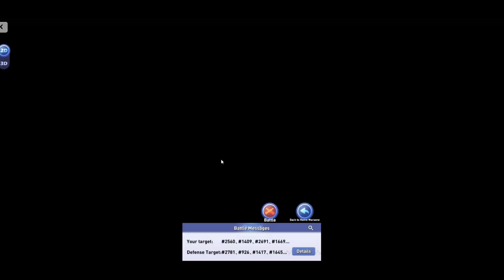TOPWAR : ULTIMATE DOMINATORS 5/10 | Server 835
week 5 of Ultimate dominators 2023
- the first 30min of "action"